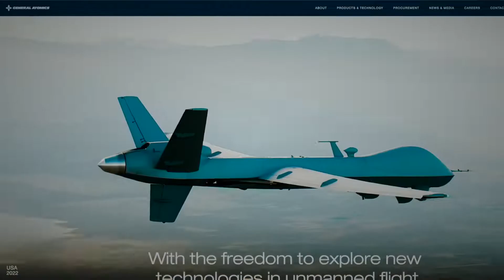💪😏Окупантам не пощастило! ВСЕ, що треба знати про Stinger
В російсько-українській війні як ніколи важливим є питання зенітно-ракетних комплексів. Адже саме вони дозволяють збивати ворожі безпілотники, гелікоптери, літаки, а особливо ракети, якими Росія засипає українські міста.

Завдяки стратегічному партнерству США та України, наші Збройні Сили отримали можливість використовувати переності ЗРК, як от FIM-92 Stinger. Це комплекс, що здатен ефективно приземляти російські повітряні цілі. В цьому допомагає інфрачервона голівка самонаведення.